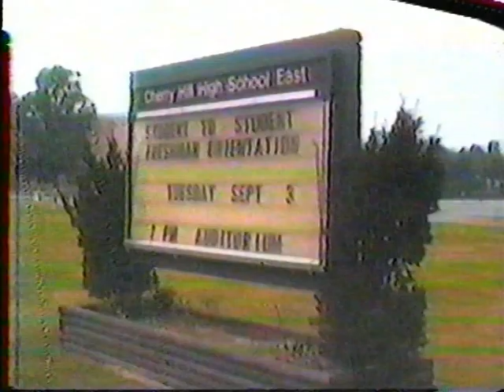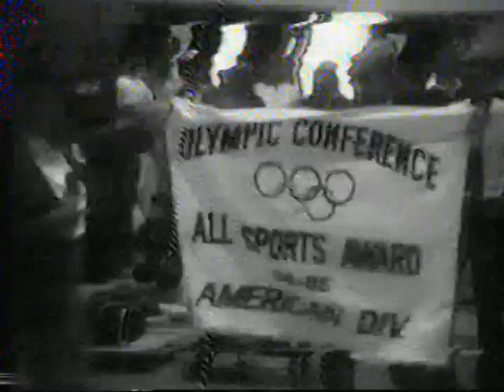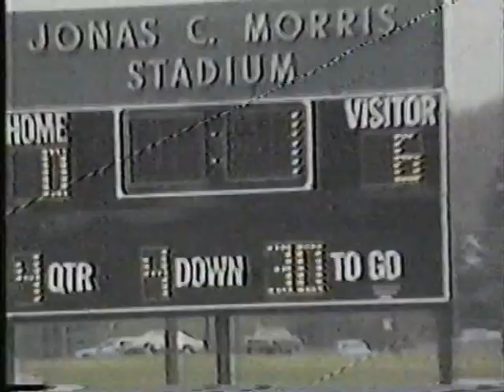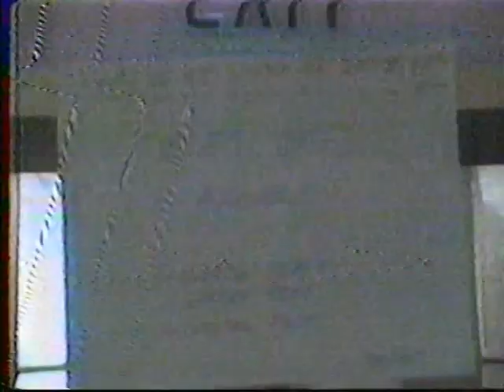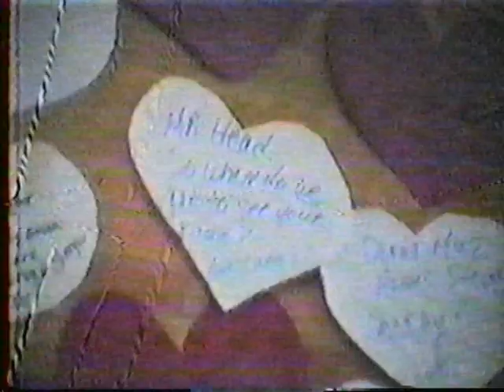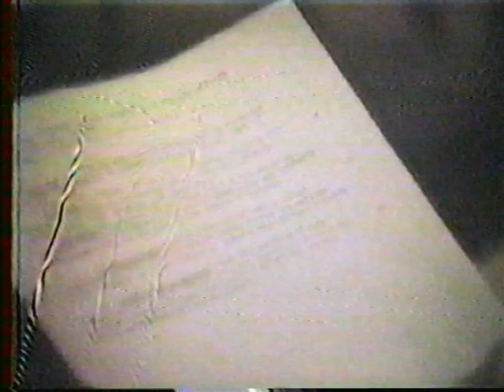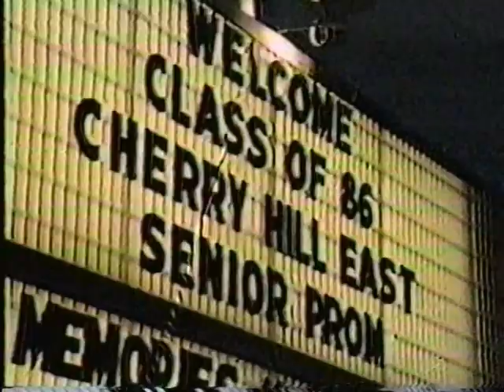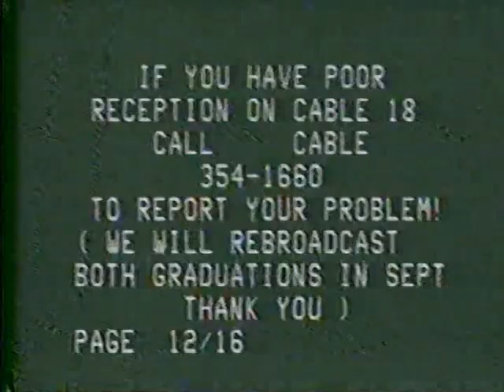Cherry Hill High School East 1986 Video Yearbook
Transferred from VHS recording of programmed aired on Cherry Hill Public Schools TV during the summer of 1986.